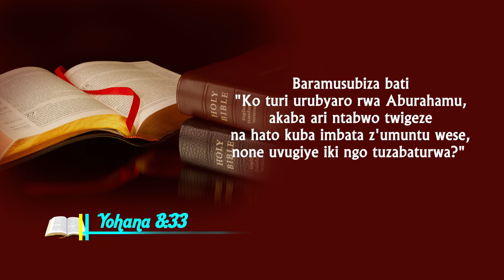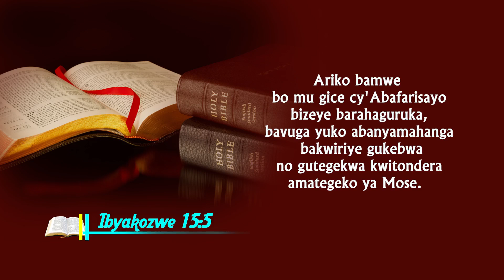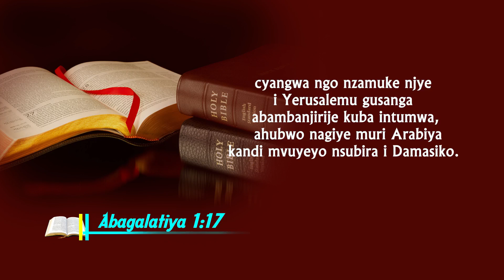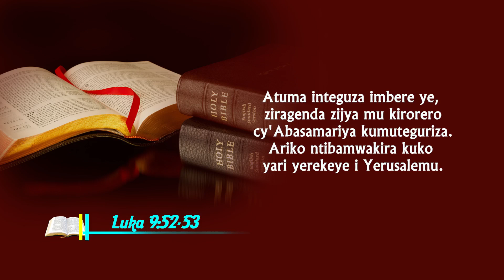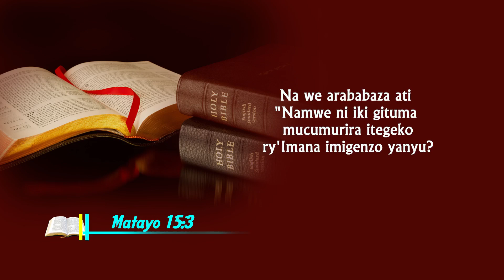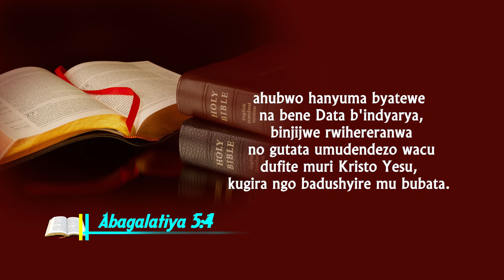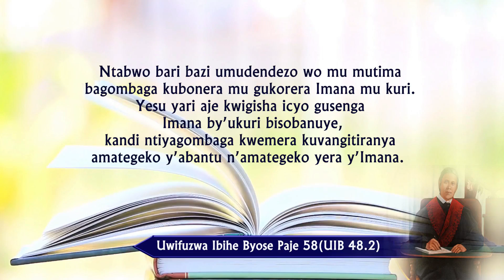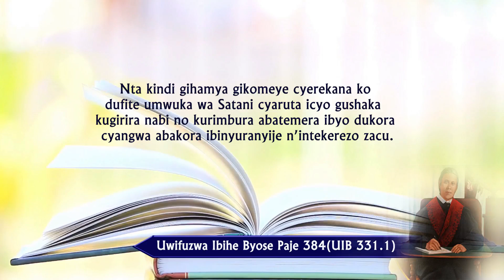4.Niyonzima Paulin: Umudendezo wa Gikristo n'Ububata bw'Imigenzo y'Abantu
Kuyoboka Imana bikwiriye guturuka ku mutima ukunda aho kuba igitutu cy'abayobozi b'amadini.